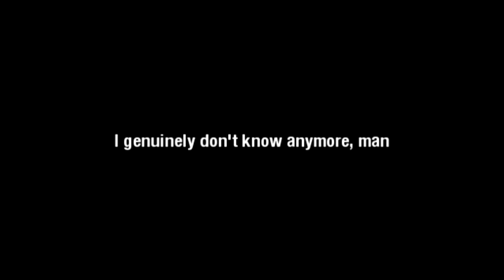Captain Planet: The Annotated Series! | Episode 5: The Ark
I dunno, man. Really. They stumped me on this one.